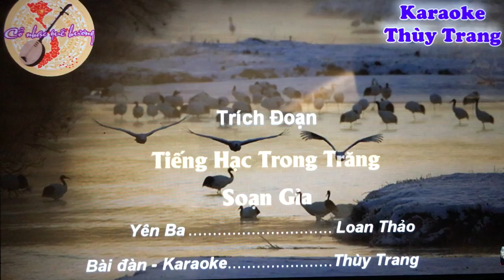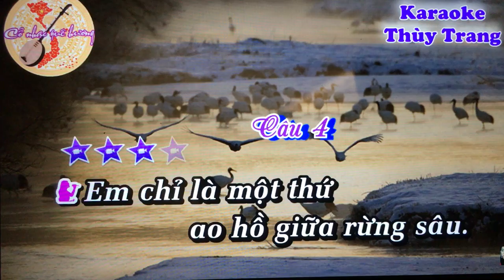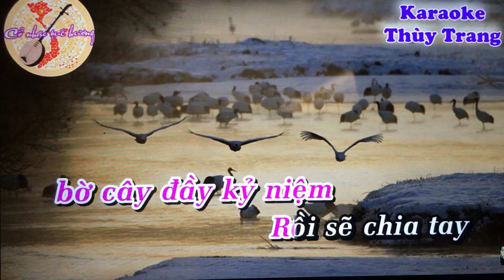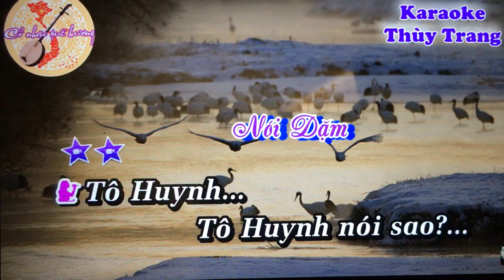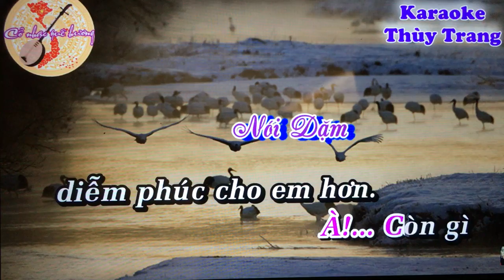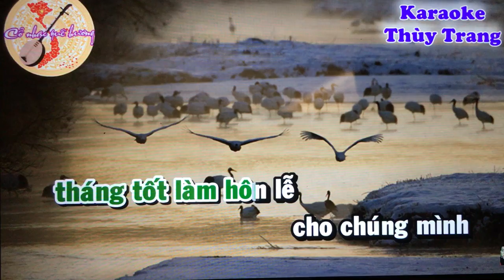TD. Moi dao. Tieng Hac Trong Trang